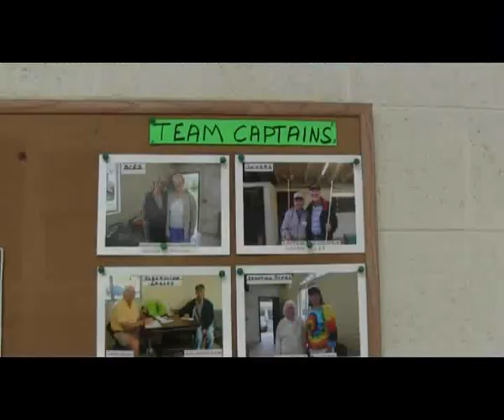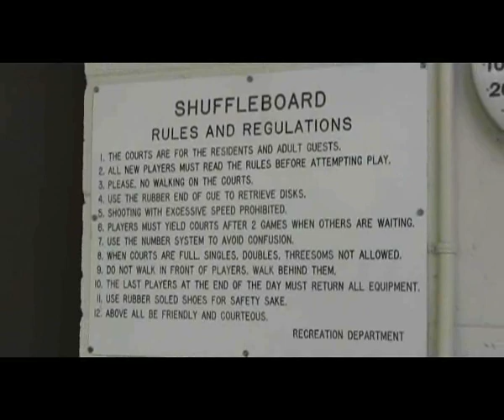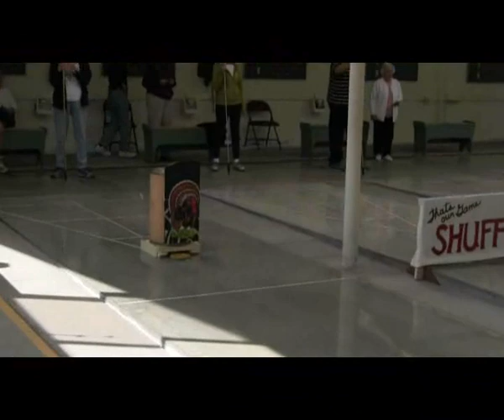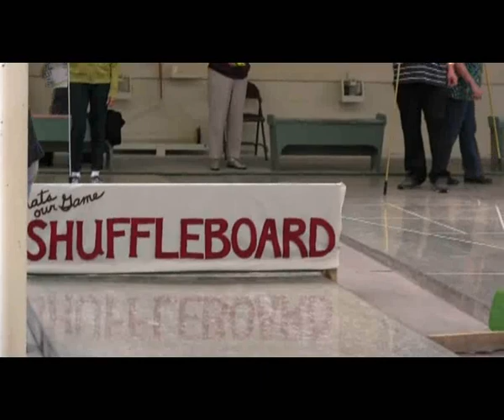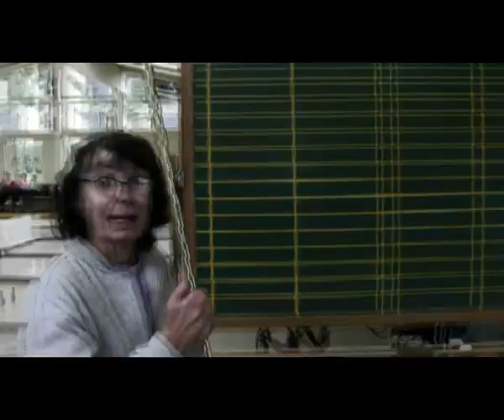TurkeyShoot20min.wmv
The Leisure World Shuffleboard Club enjoys their "Turkey Shoot" event, held on November 19, 2011 at the clubhouse 1 shuffleboard building. Connie Lee, President of the Club explains the obstacle courses the members have to navigate. Watch how they do it. They are all retired senior citizens having fun. This all took place in the  community of Leisure World Seal Beach California USA   Joe Osuna does the intro, camera work and video editing.